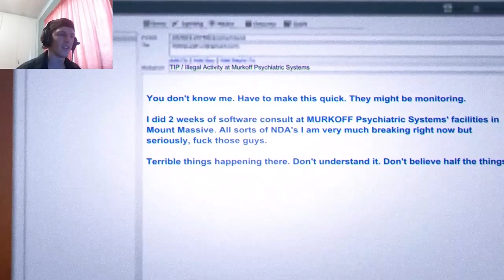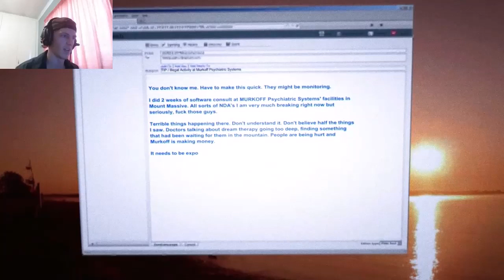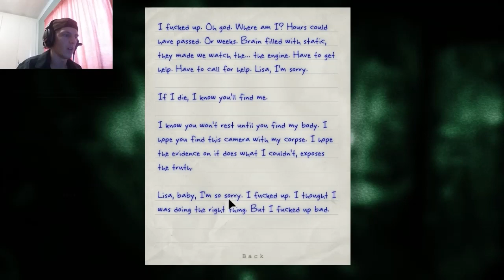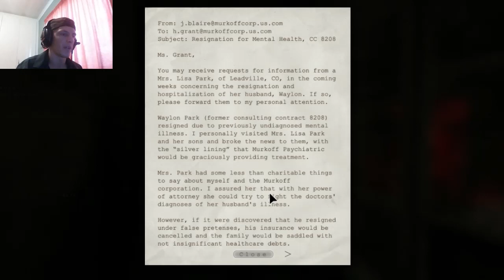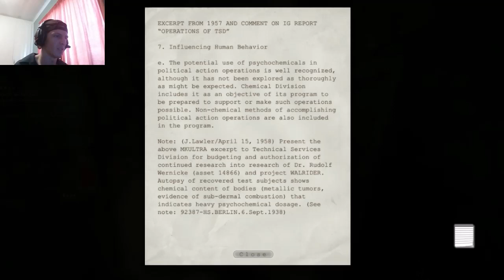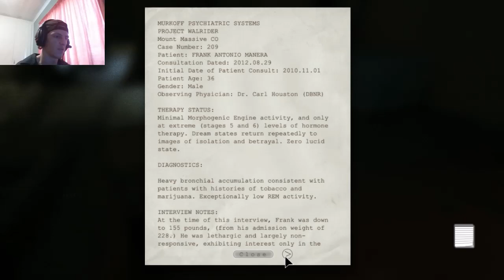Crazy Beard Man Wants My Bacon A$$!!! - Outlast: Whistleblower(DLC) Playthrough Part 1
Being Cooked Alive Is A Lot Of Fun!!!